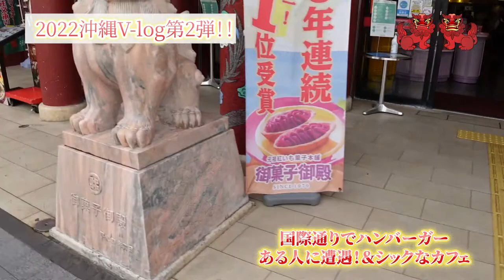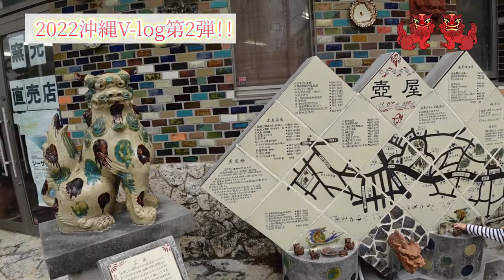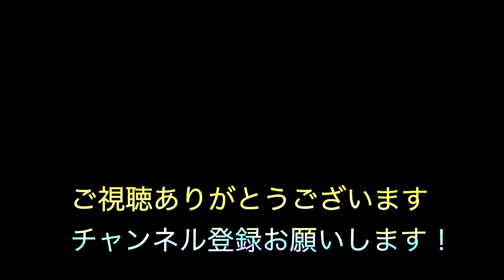【旅の動画】2022 沖縄でめちゃくちゃ美味しいアイスコーヒー飲んだ！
2年ぶりの沖縄旅に出かけてきました。国際通りにあるハンバーガーショップや壺屋やちむん通り、シックで美味しい珈琲店、あぐろ焙煎珈琲店に行ってきました。

6:00 Malcolm-

0:00   国際通り
5:58   ハンバーガーショップ（Zooton's)
6:57   国際通り
10:10 ある人にばったり
10:40 市場本通り
12:37 壺屋やちむん通り
17:54 珈琲店（あぐろ焙煎珈琲店）

この動画で使った機材↓↓
Sony Zv-1
Zoom F3
SHURE ラベリア マイクロホン SM11